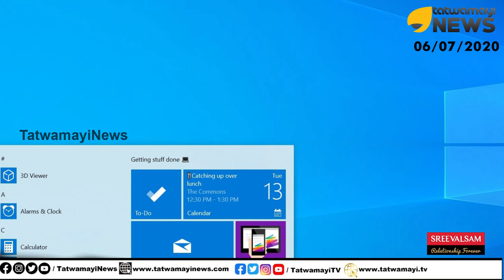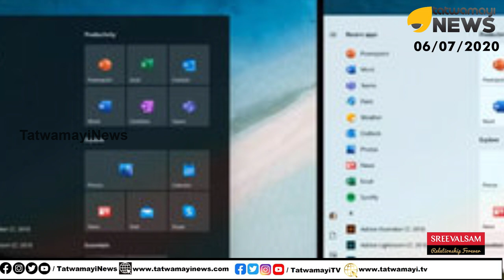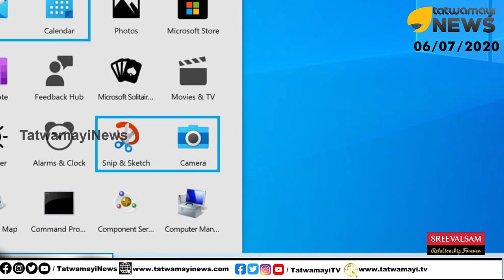പുത്തൻ സ്റ്റാർട്ട് മെനു.. വൻ മാറ്റങ്ങളുമായി വിൻഡോസ് 10..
പുത്തൻ സ്റ്റാർട്ട് മെനു.. വൻ മാറ്റങ്ങളുമായി വിൻഡോസ് 10..  സ്റ്റാര്‍ട്ട്‌മെനു ഉള്‍പ്പെടെ അഴിച്ചു പണിത് ഗംഭീരസംഭവമാക്കി വിന്‍ഡോസ് 10-ന്‍റെ പുതിയ അപ്‌ഡേറ്റ്. പുതിയ സ്റ്റാര്‍ട്ട് മെനു രൂപകല്‍പ്പനയില്‍ മുഴുവന്‍ ബ്ലോക്കിന്‍റെയും കളര്‍ തീമിനു ക്ലീനര്‍ ലുക്ക് നല്‍കി.